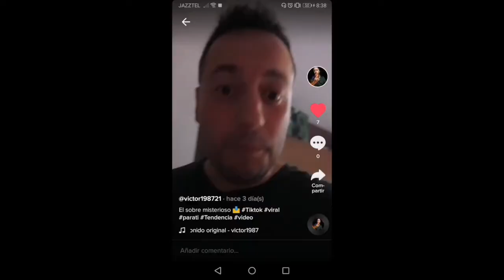REGALO PARA EL DIA DE LA MADRE | Como hacer un collar de macarrones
La manualidad clásica para el dia de de la madre, no podía faltar en nuestro canal.

TAMBIEN ME PUEDES SEGUIR EN TWITTER